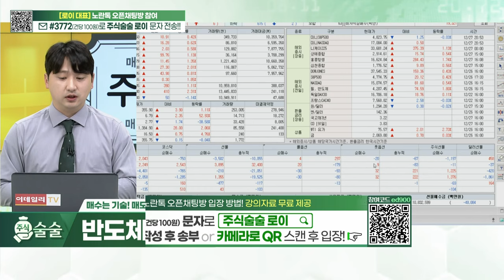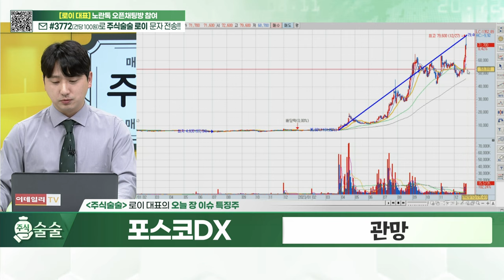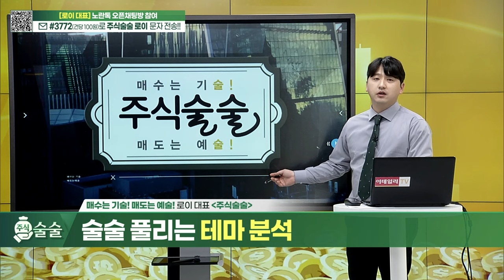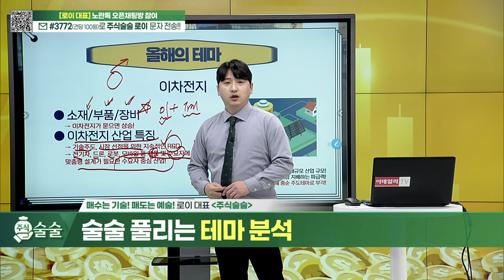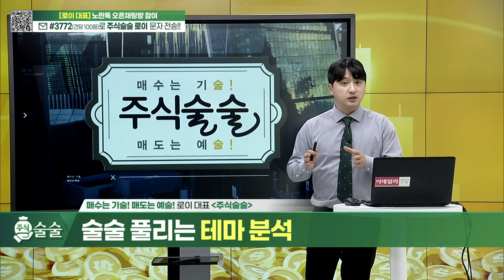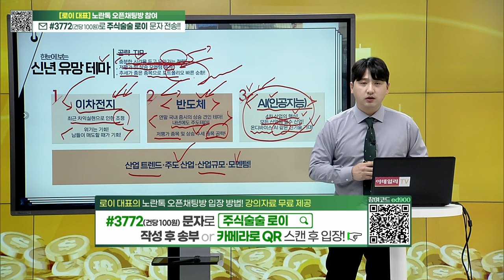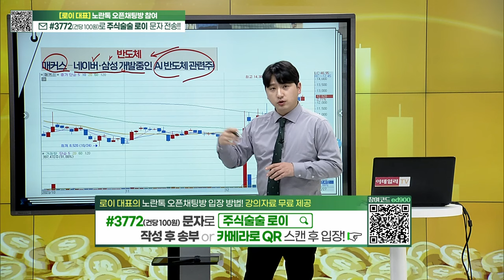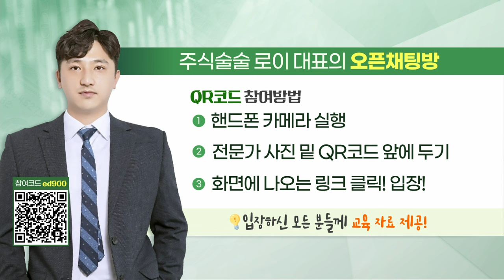주식술술 (20231227)